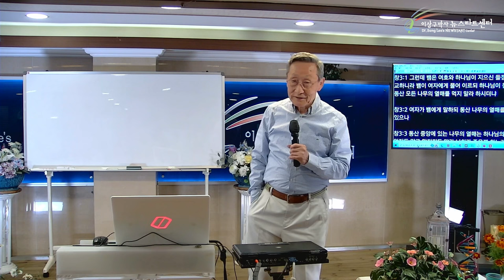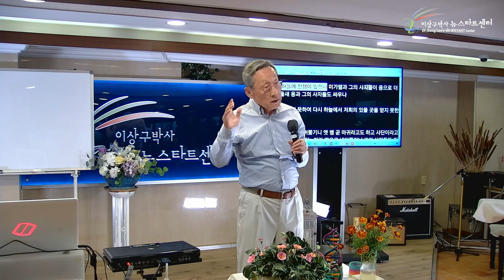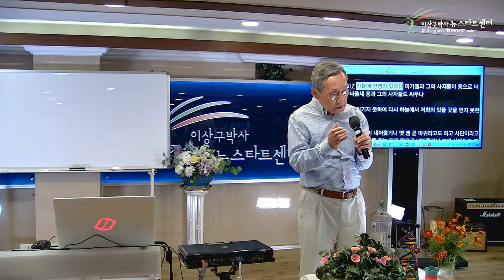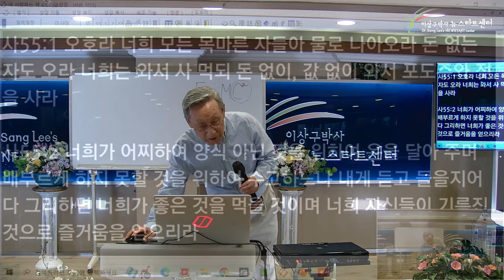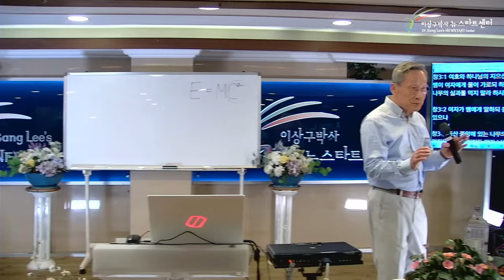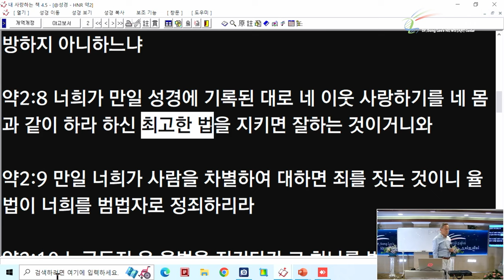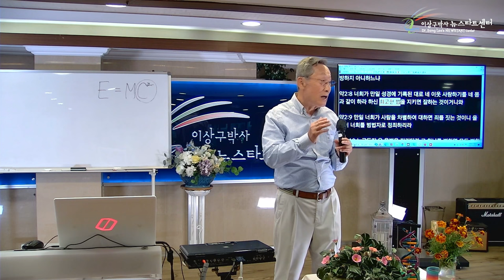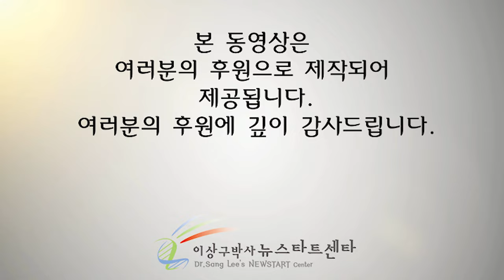[뉴스타트 성경강의 8강] 예복이란 무엇인가?